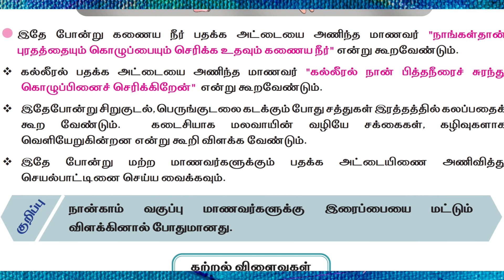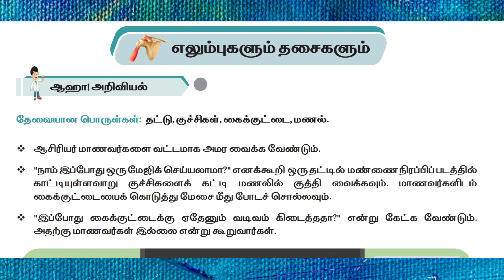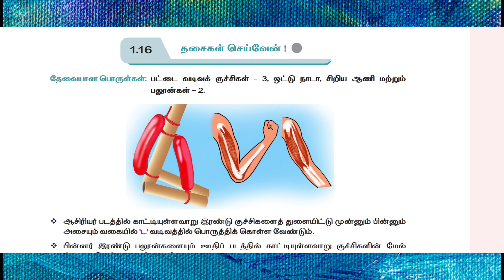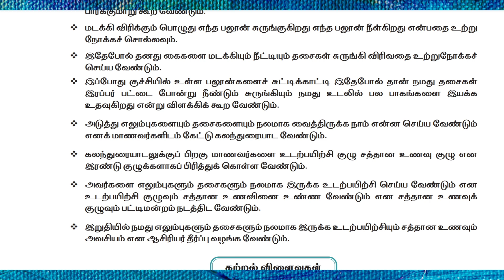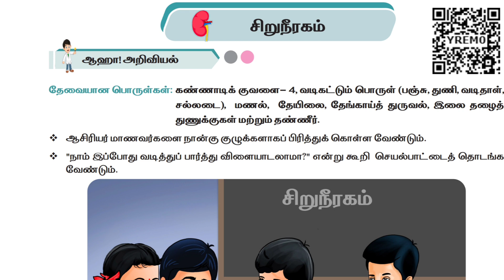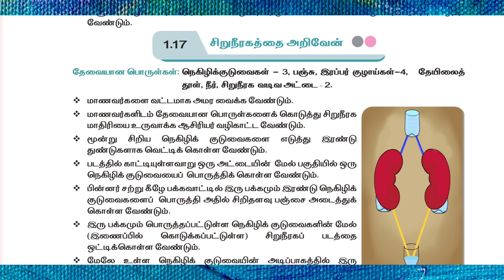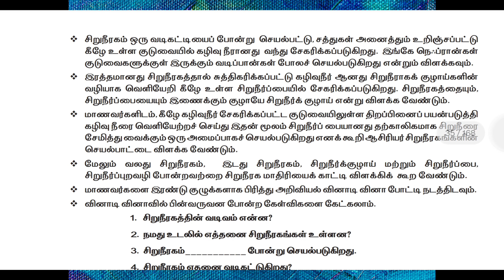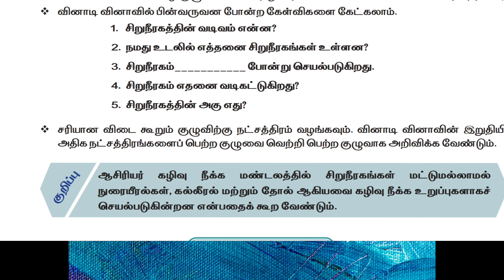Science THB full explanation|| class:4&5 || Ennum ezhuthum